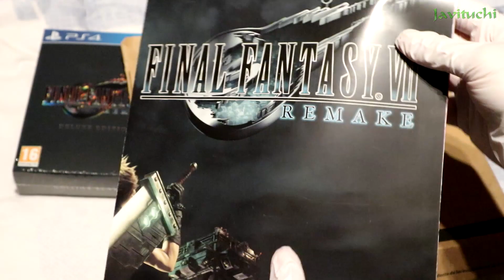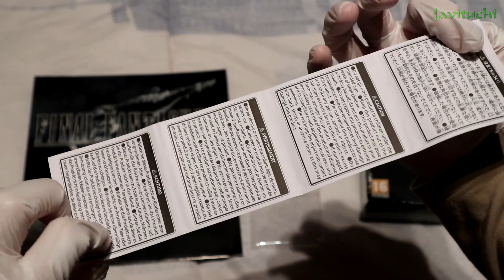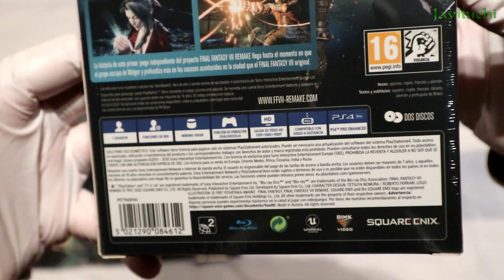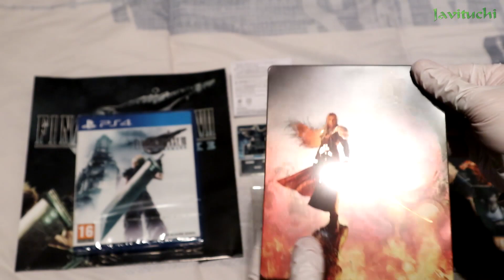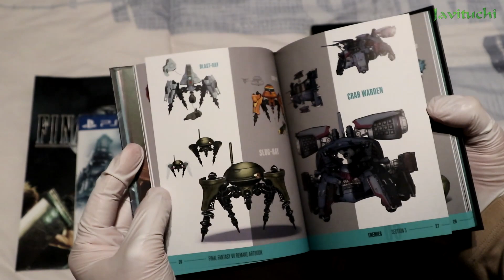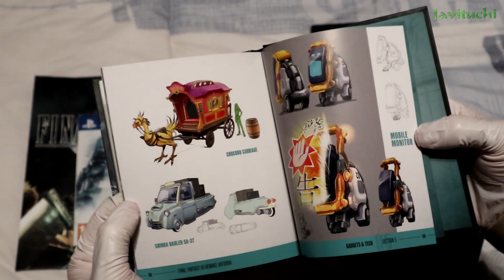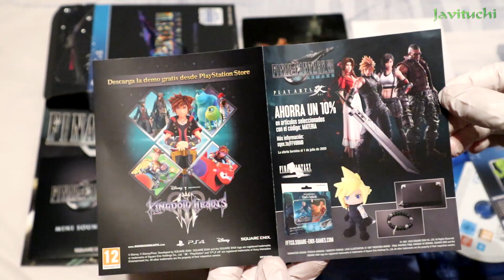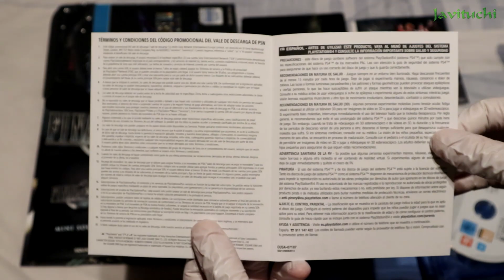Unboxing Final Fantasy VII REMAKE (Edición Deluxe) [PS4] + Extras GAME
Video unboxing de la Edición Deluxe, del videojuego 'Final Fantasy VII Remake' [PlayStation 4], de Square-Enix, comprada en GAME, que incluye cuatro extras por reserva... Tras algunos años de producción, el videojuego salió finalmente el día 10 de Abril de 2020. ¡Espero que te guste!~ 🙂

Video y edición hecho por mi, sin ánimo de lucro para promocionar al proyecto y a sus creadores, para el mundo de habla Española.
Video grabado con videocámara Canon, a 1080p y 60 fps reales.

Comunidad de Discord: Mira la sección de Comunidad en mi perfil.